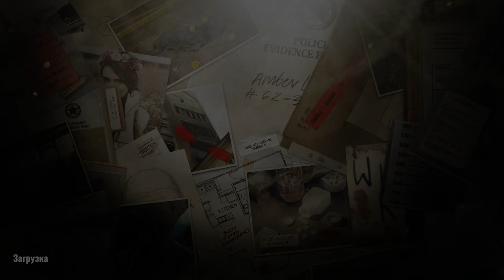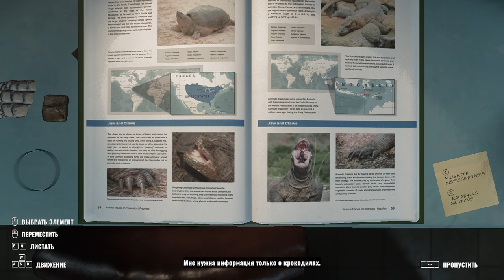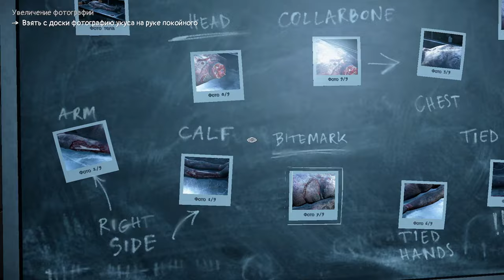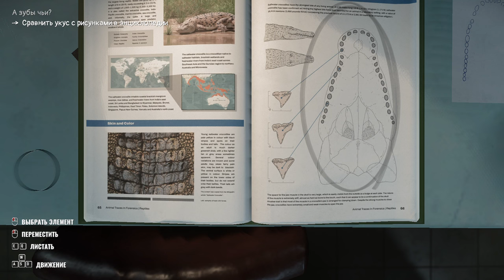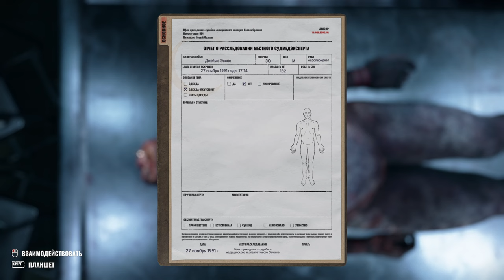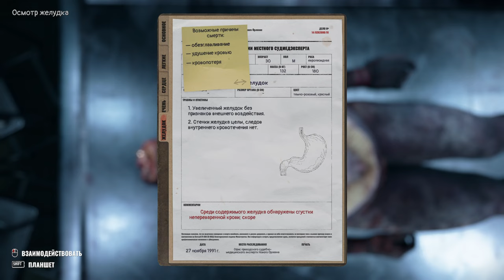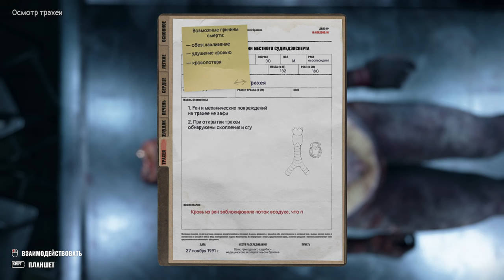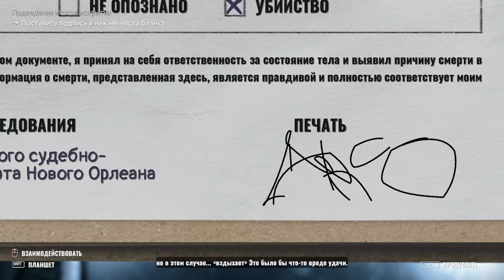Autopsy Simulator ► Прохождение [Часть 4]